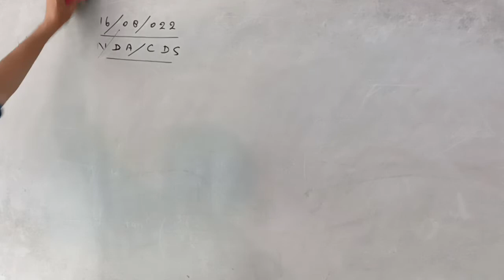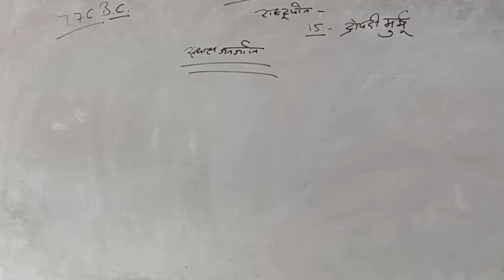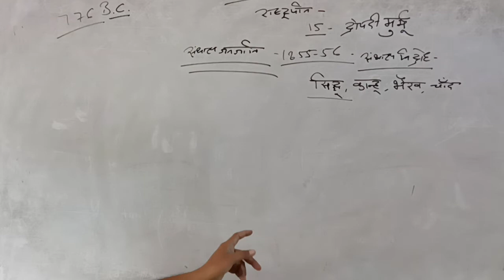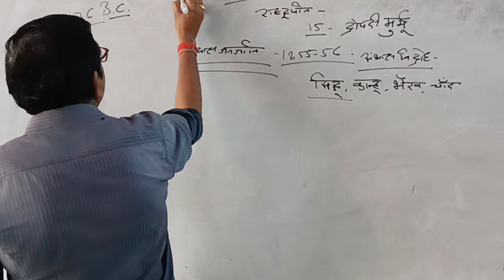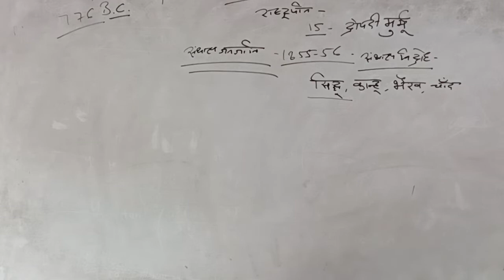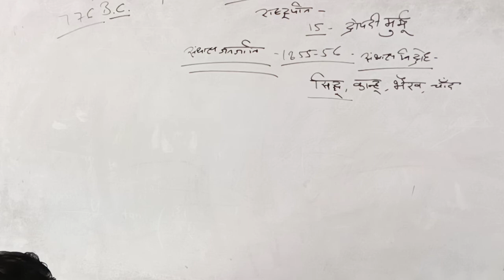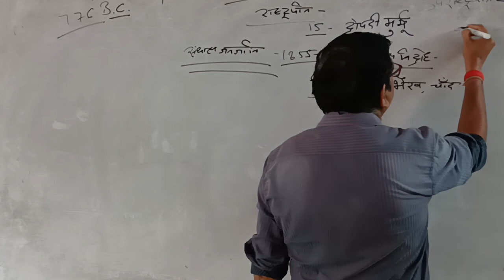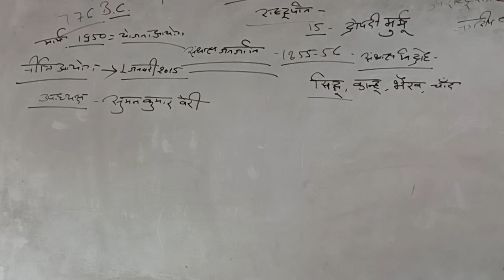UPSC|| HIstory || 16-08-2022 || By manish Sir